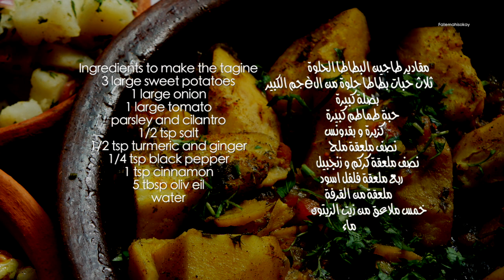وجبة غداء صحية اقتصادية و سريعة باستعمال الخضر الموسمية 3 Plant Based Dishes Cheap and DELICIOUS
وجبة غداء صحية اقتصادية و سريعة باستعمال الخضر الموسمية
مقادير طاجين البطاطا الحلوة
ثلاث حبات بطاطا حلوة من الèجم الكبير
بصلة كبيرة
حبة طماطم كبيرة
كزبرة و بقدونس
نصف ملعقة ملح
نصف ملعقة كركم و زنجبيل
ربع ملعقة فلفل اسود
ملعقة من القرفة
خمس ملاعق من زيت الزيتون
ماء
مقادير سلطة البطاطس
حبة بطاطا كبيرة
ربع بصلة
ملعقتين من الكزبرة و البقدونس
نصف ملعقة ملح
ربع ملعقة فلف اسود
نصف ملعقة كامون
ملعقة عصير حامض
ثلاث ملاعق زيت زيتون
مقادير السلطة المغربية
نصف حبة بصل
نصف فلفل اخضر
نصف فلفل احمر
حبة خيار
حبة طماطم
نصف حبة خس
نصف معقة ملح
ملعقة عصير حامض
Ingredients to make the tagine
3 large sweet potatoes
1 large onion
1 large tomato
parsley and cilantro
1/2 tsp salt
1/2 tsp turmeric and ginger
1/4 tsp black pepper
1 tsp cinnamon
5 tbsp olive oil
water
the potato salad ingredients
1 large potato
1/4 of an onion
2 tbsp parsley and cilantro
1/2 tsp salt
1/4 tsp black pepper
1/2 tsp cumin
1 tbsp lemon juice
3 tbsp olive oil
ingredients of the Moroccan Salad
1/2 an onion
1/2 a red pepper
1/2 green pepper
1 cucumber
1 tomato
1/2 lettuce head
1/2 tsp salt
1/4 tsp black pepper
1 tbsp lemon juice
3 tbsp olive oil